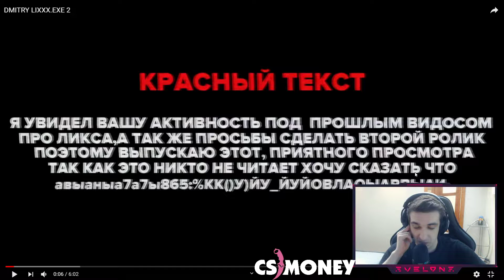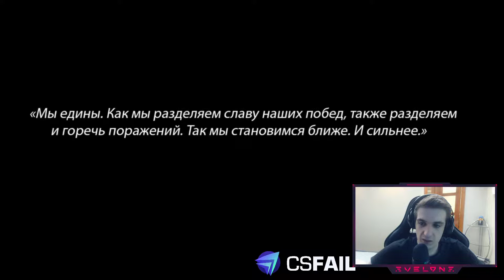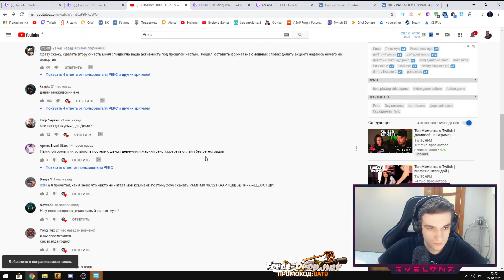Эвелон Смотрит: DMITRY LIXXX.EXE 2